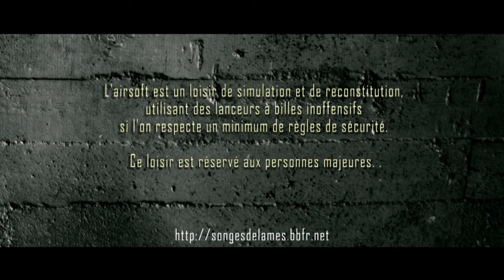Songes de Lames - Airsoft - OP LANDAY (2010)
OP MilSim (Simulation Militaire) organisée par l'association Songes de Lames sur Le Verdon en Juin 2010.

Le background de l'OP reprenait des évènements contemporains de la guerre en Afghanistan.

L'airsoft est une activité de loisirs impliquant des répliques d'armes lance-billes, parfaitement inoffensives si l'on respecte un minimum de règles de sécurité.